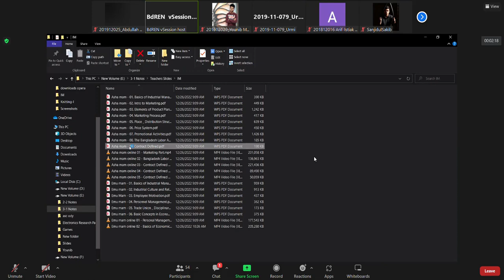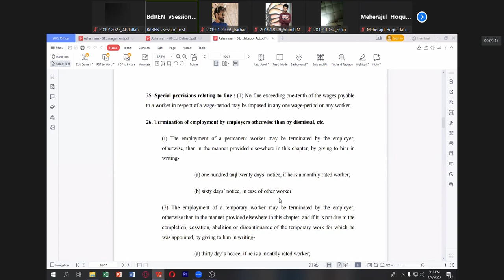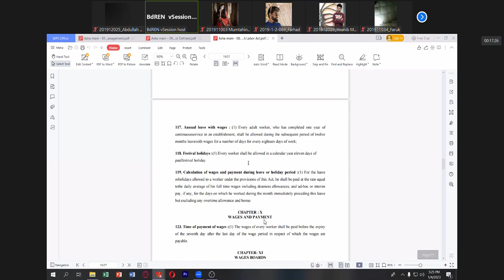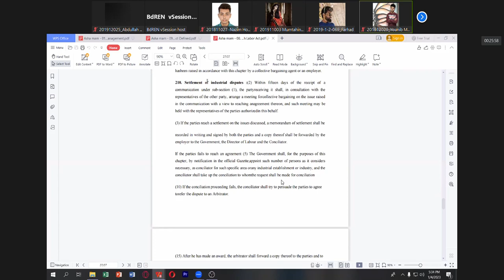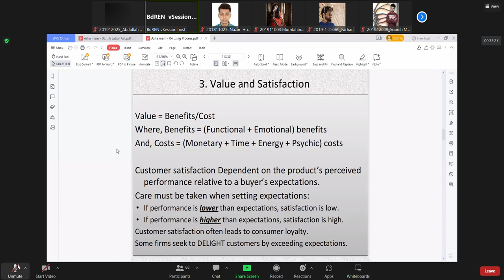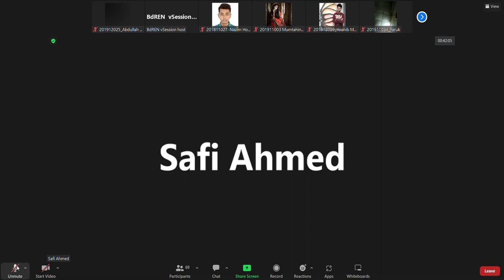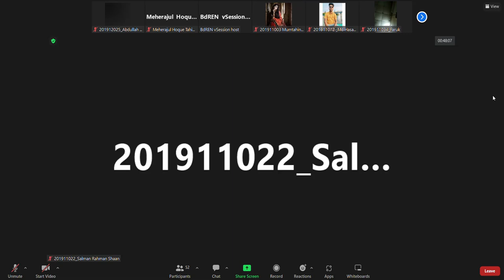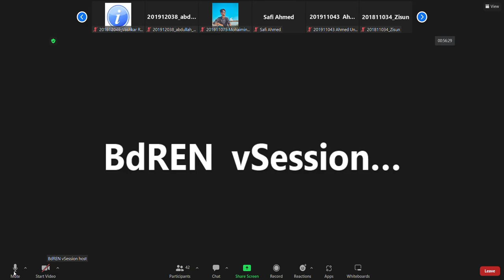Asha mam online 06 FINAL SUGGESTION + CT Marks